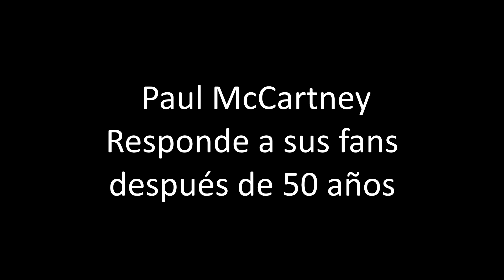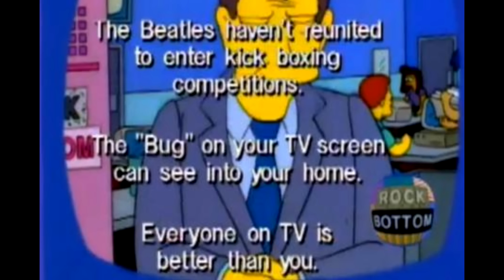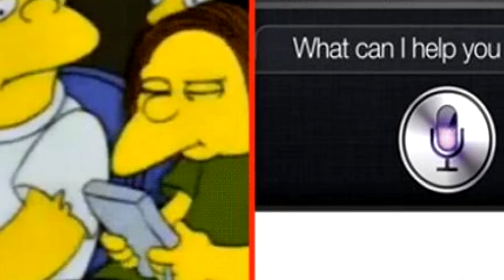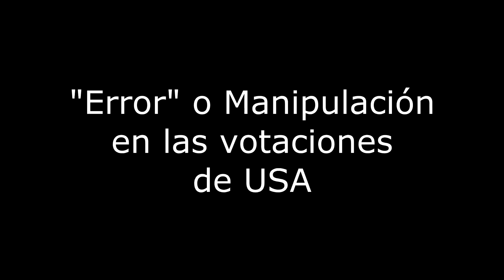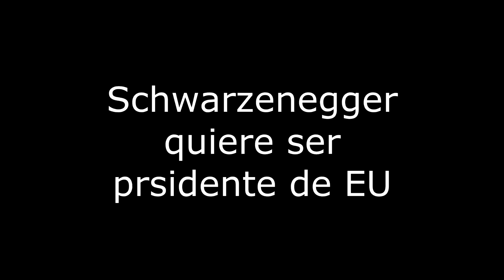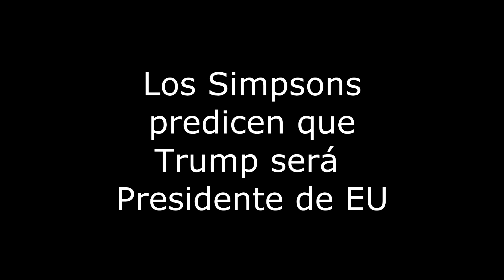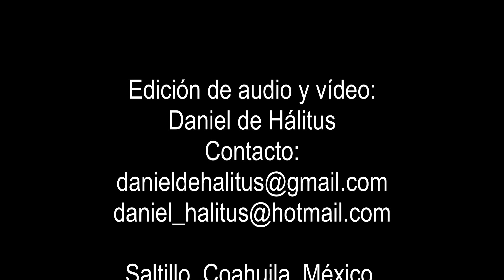26 PREDICCIONES DE LOS SIMPSONS CUMPLIDAS - Daniel de Hálitus